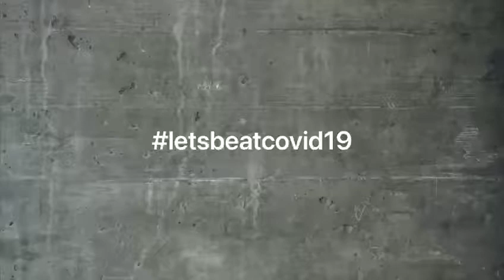Präsident Daniel Dysli - Training at home 2020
Auch unser Präsident hält sich mit Individual-Training auf den Rollen fit. Falscher Stock und Bremsen auf den Stoppern. ehemaliger Fussballer halt 😉.